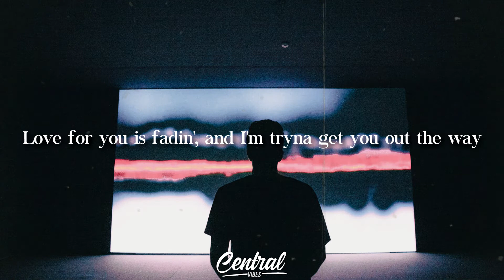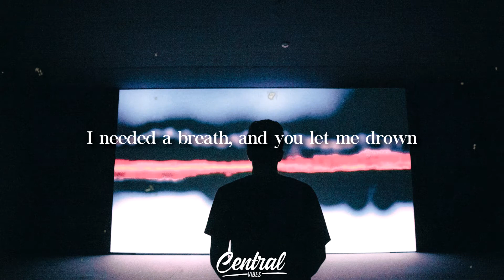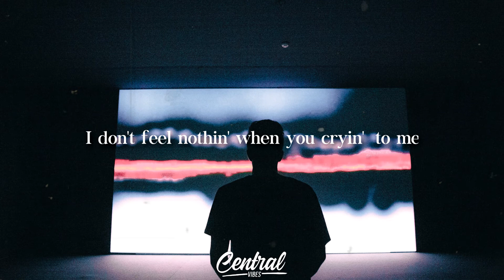lilspirit - Ugly (Lyrics)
▶️ Lyrics:
[Chorus]
You look so ugly when you lyin' to me
I don't feel nothin' when you cryin' to me
And if you left, you know how fine I would be
I got ten bitches, and they dyin' for me

[Verse]
So much time been wasted, tried on different faces
Love for you is fadin', and I'm tryna get you out the way
I know you chasin' a feelin' I erased from you
Lyin' to my face, I just had to do the race
I told you, I love you, I'm switchin' around
I gave you a chance and you let me down
You drop me, but you could've set me down
I needed a breath, and you let me drown
So many different places
I've been doin' things that I ain't proud of, leavin' traces

[Verse]
Lyin' to my face, I just had to do the raze
I've been doin' things that I ain't proud of, leavin' trace